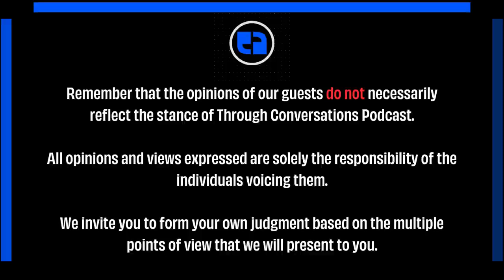Can you sustain your ATTENTION for an hour and a half? Francisco Gil White.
Francisco Gil-White for a second interview to explore the Israel-Iran conflict, analyzing strategic tensions, the role of the US, potential global impacts of Israel's fall, and strategies to prevent it.

We delve into the complex dynamics of the Israel-Iran war, exploring Iran's strategic plans against Israel and the current precarious situation that poses the question: Will Israel fall? We also discuss the intricate relationship between the US and Iran, examining allegations and the nuanced stances that the United States might be taking towards Israel. This discussion opens up into a broader conversation about who truly benefits if Israel were to fall and the potential global repercussions.

Further into the episode, we tackle common myths surrounding the ongoing conflict, providing clear, fact-based insights to separate fiction from reality. The conversation culminates with a critical discussion on possible strategies and diplomatic efforts that could be employed to prevent the fall of Israel. Each segment is designed to give listeners a deeper understanding of the geopolitical tensions and the stakes involved, while also offering a glimpse of hope through actionable solutions.

Highlights
00:00 Introduction and Preview of Episode.
01:45 Israel-Iran War.
8:45 Iran’s Masterplan Against Israel.
17:04 The Present Situation: Will Israel Fall?
31:00 US and Iran Ties.
41:00 United States Against Israel?
53:56 Who Benefits If Israel Falls?
01:02:40 Debunking Myths About The War.
01:19:00 How To Stop The Fall of Israel.